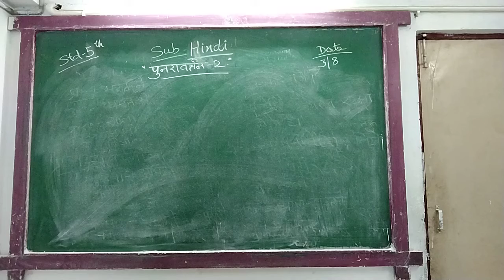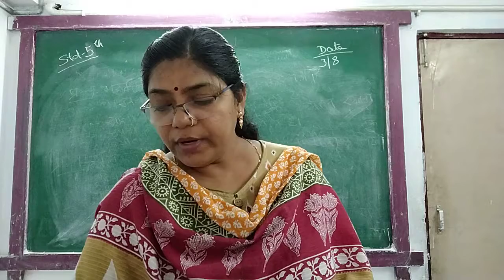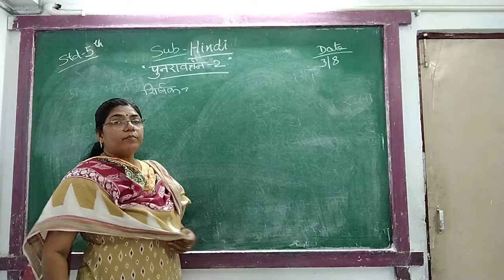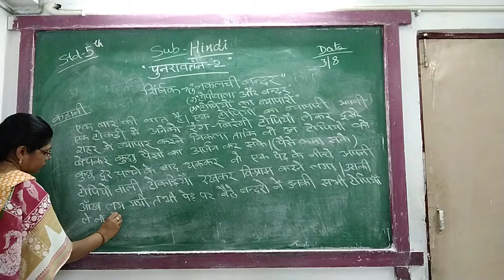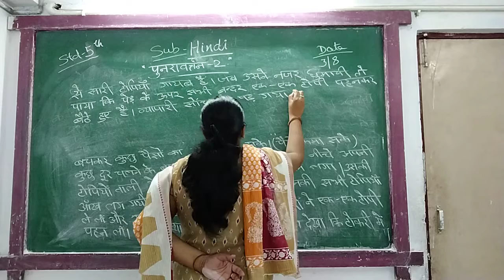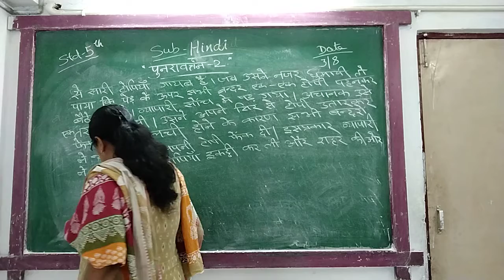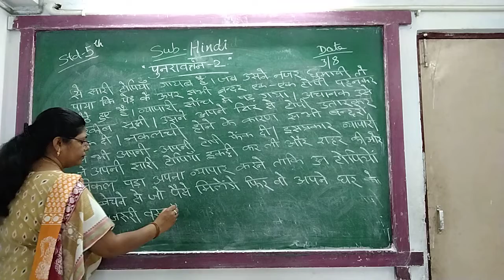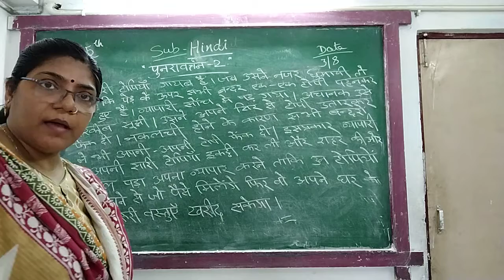ENG MED STD 5 SUB HINDI STORY WRITING